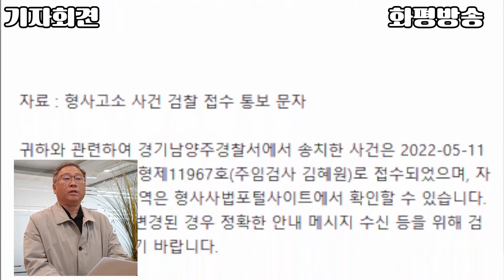[화평뉴스] 김성윤목사는국가보안법위반으로 유죄판결!! 염ㅇㅇ원장에 대한 명예훼손 손해배상 소송 1심판결 결과?? (220525) - 화평방송